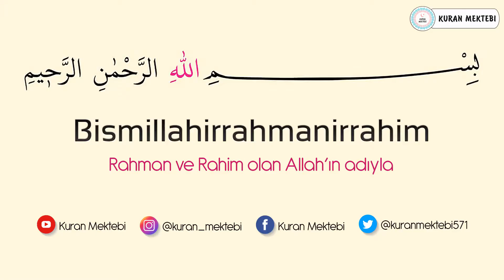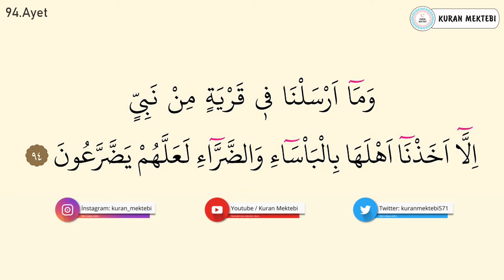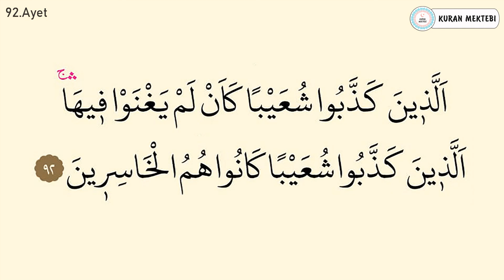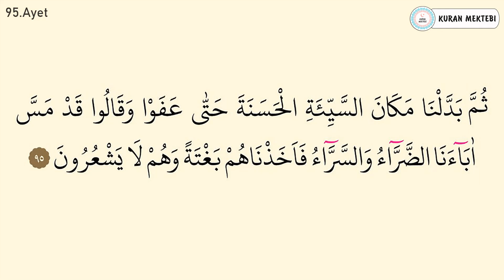Araf suresi ezberle 10 tekrar (92-95 ayetler)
Araf suresi ezberle Mishary Rashid al Afasy videomuzda araf suresi ezberlemek için 10 tekrar şekilde hazırlanmıştır araf suresi ezberleme kolay olmaktadır bu şekilde yeni ezberleyenler için özellikle önerilebilir, videomuzda Kuran ezberleyip araf suresi kolay ezberleme yapabilirsiniz, diğer sure ezberle videolarımız için kanalımızın oynatma listeleri bölümüne bakabilirsiniz.

Memorize surah al araf it was edited as 10 repetition for memorizing surah al araf in video that called Mishary Rashid al Afasy.it's easy to memorize surah al araf.Especially,it can be suggested in this way for elementary.You can memorize quran easily with memorizing surah al araf.You can look at playlist of the channel for other videos that called memorize a surah